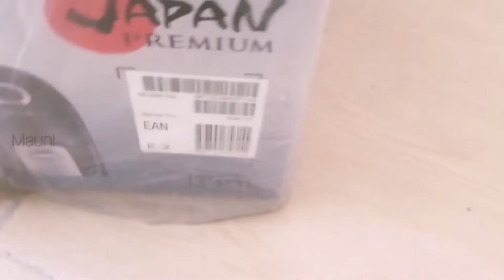ASMR Unboxing | Vacuum Cleaner Unboxing | MAUNI ASMR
! Welcome to the first channel to increase the power of the mind through unboxing sound...!
By thinking, You active your brain cells and send its energy to the universe...
Think about opening the box of your wishes and i will make the sound of opening the boxes for you😉.
Imagine it and get it✌